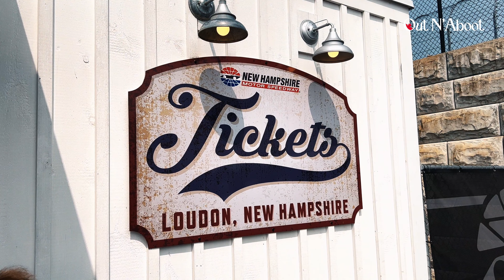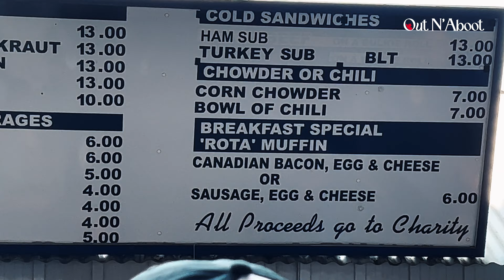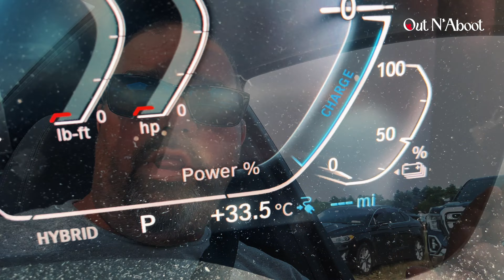Kevin Harvick's Final NASCAR Race At Louden, New Hampshire - New Hampshire Motor Speedway 2023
The Unforeseen Monday Excitement: 2023 Crayon 301 Showdown at New Hampshire Motor Speedway

It was an atmosphere thick with adrenaline, not your average Monday, but a day destined for history books. Forget about Sundays. The all-new date for speed thrill is Monday, as The New Hampshire Motor Speedway saw action as riveting as the wildest weekend races in the 2023 Crayon 301. You could practically taste the energy of the revving engines and heated competition in the air, a Monday made extraordinary by the beckoning of the great race.

Picture this: the scheduled race on Sunday had to be postponed due to the capricious weather, dampening eager fans' spirits. But, as the idiom goes, every cloud has a silver lining. In this case, a shiny, green flag was raised high at noon Eastern on Monday, July 17, 2023. The metaphorical cannons fired, launching the drivers on a 301-lap adrenaline sprint on the renowned Louden, New Hampshire track.

Emerging victorious from this high-octane saga was none other than the driver of the #19 car, the unyielding Martin Truex, Jr. Truex's skilled handling and race strategy saw him conquer the track, crossing the finish line with a triumphant air, leading the pack with aplomb. With every nerve-wracking turn and heart-stopping overtake, it became clearer that this would be an unforgettable day in the annals of racing.

An Unforgettable Day with Stuart at Crayon 301

Now, let's pull you into the heart of the action. Picture a day in the life of an enthusiastic NASCAR spectator, our friend Stuart, who was present at the electrifying Crayon 301 in Louden, New Hampshire. Buckle up. It's about to be a wild ride.

Being the only NASCAR race in New England, the Crayon 301 bears a unique charm and thrill factor that's palpable in the air. Stuart couldn't help but be pulled in by the excitement of the spectators, the buzz of anticipation humming through the venue. Even the unexpected shift of the race to Monday had done nothing to diminish the electrifying vibe.

Stuart could attest that, despite the initial disappointment of the rain delay, the rescheduled race offered an extra dash of anticipation, transforming the usually mundane Monday into a day of action and thrill. The unmatched power of the race cars flying by on the speedway, the palpable energy of the spectators, the strategic overtaking maneuvers, and the ultimate victory of Martin Truex, Jr., each moment was as intoxicating as it was unforgettable.

Conclusion: A Race Day to Remember

In retrospect, the 2023 Crayon 301 race at The New Hampshire Motor Speedway was more than just another NASCAR event. It was a testament to the indomitable spirit of racing. This spectacle proved that even a simple rescheduling from Sunday to a Monday could not dampen the thrill that defines NASCAR. The victory of Martin Truex, Jr, and the overwhelming enthusiasm of the spectators on a regular weekday, everything added up to a race day for the ages.

This unexpected shift from a leisurely Sunday race to an exhilarating Monday showdown could mark the beginning of a new era in NASCAR, where the thrill of racing transcends the boundaries of traditional weekends. Whatever the future may hold, one thing's for certain: the 2023 Crayon 301 is a race day that will be etched into the memory of every racing fan out there, a testament to the unpredictable and heart-stopping world of NASCAR racing.

--- Partner Links